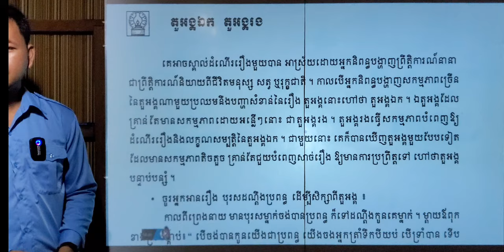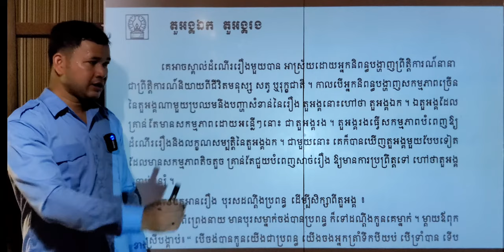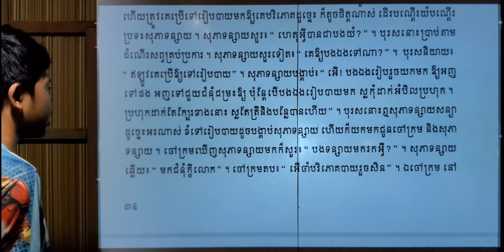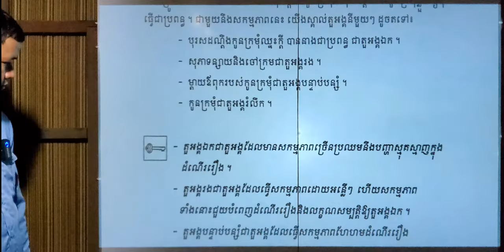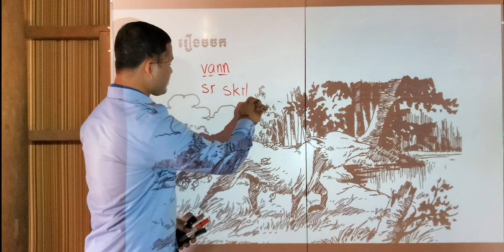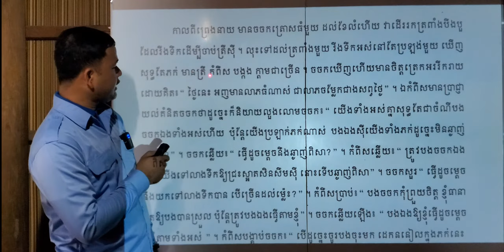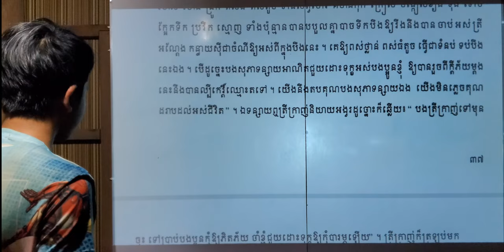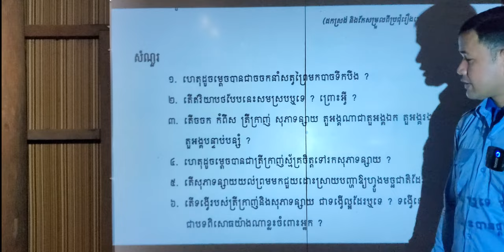មេរៀនទី២ ការជួយគ្នាទៅវិញទៅមក» តួអង្គឯក-តួអង្គរង, រឿងចចក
00:00  ផ្ដើមមេរៀន
06:04  តួអង្គឯក-តួអង្គរង
26:52  រឿងចចក